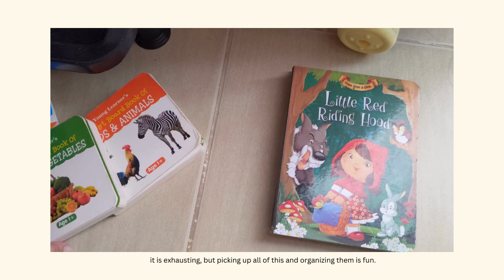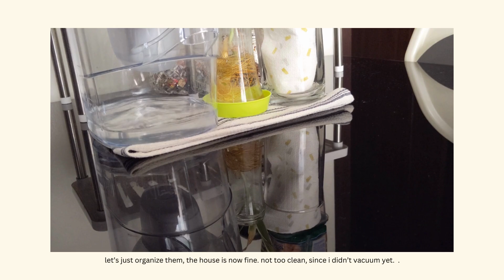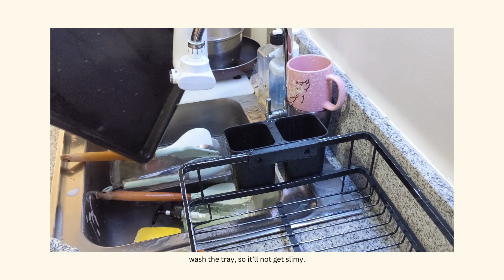MINI VLOG | ASMR | NO MUSIC